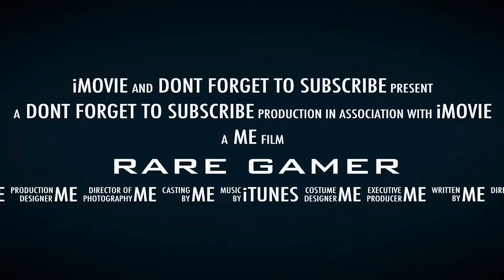Garena Free Fire | Booyah Best Gameplay